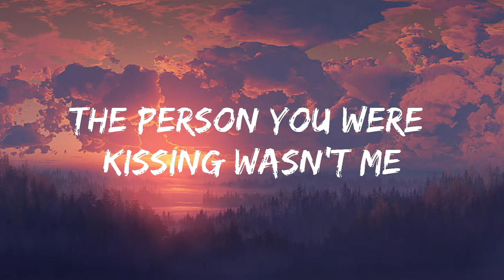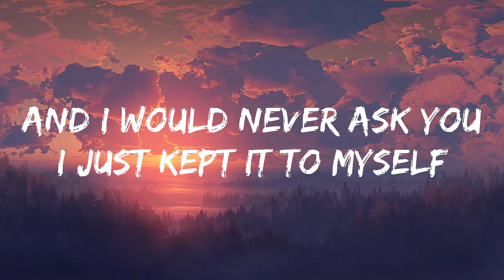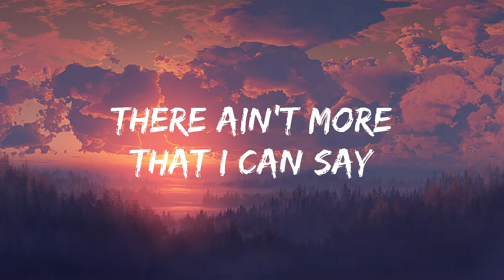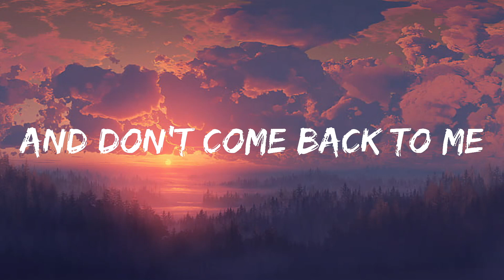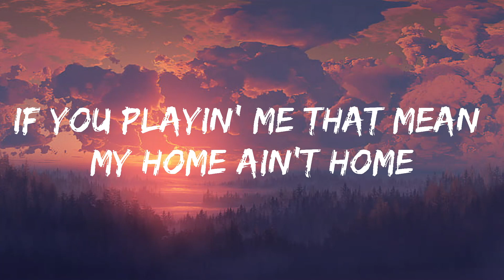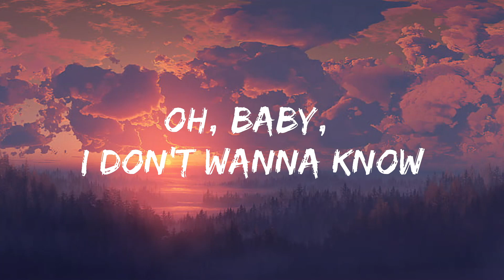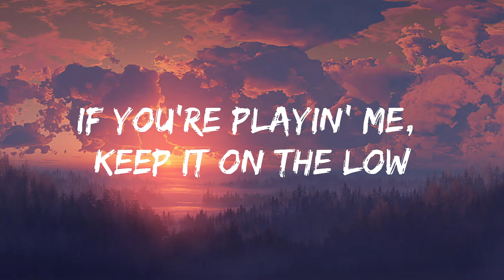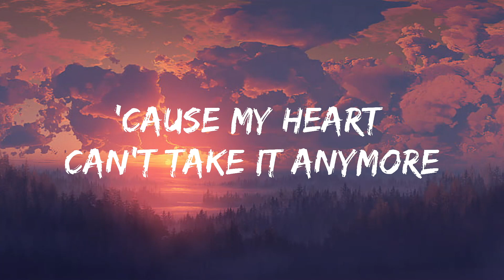Metro Boomin, The Weeknd, 21 Savage - Creepin' (Lyrics)